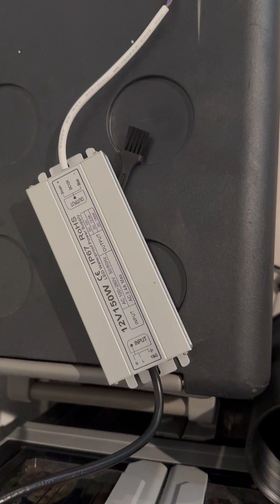Overland fridge/ air conditioner build Phase 1, for my RoverKing Camper.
The video shows the beginning process to convert into dual purpose a refrigerator that can also be used as a personal air conditioner when you are only using solar and or can’t have an energy beast of an air conditioner, running without electric coming in from regular service.